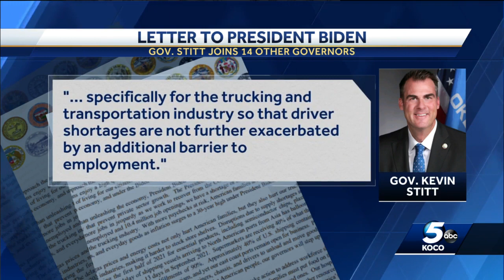Stitt joins governors in signing letter blaming Biden for inflation, supply chain shortages